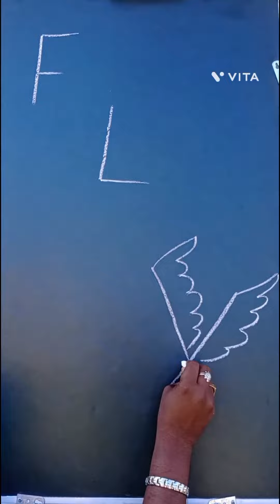7 January 2023